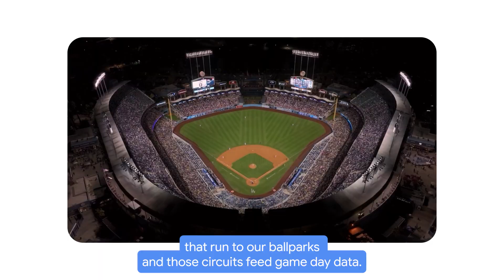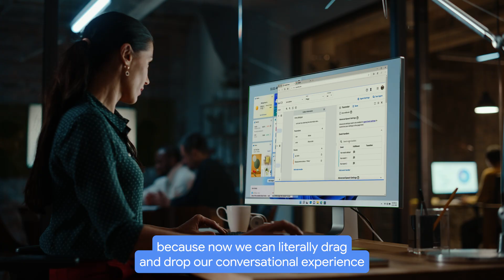New Way Now: Major League Baseball serves teams and fans faster with agents on AI Hypercomputer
*Featuring:* Jeremy Schulman, Senior Director, Integrated Solutions, Major League Baseball

*Executive summary:* Major League Baseball (MLB) is a professional sports league with 30 member clubs in the U.S. and Canada. Its infrastructure technology team turned to AI Hypercomputer from Google Cloud to venture into agentic AI and build the models it needed to improve its infrastructure automation systems. The team sought to improve its reaction time when problems arise at any of the 30 ballparks, enabling a more collaborative approach to problem-solving.

*Challenge:* With a lean operations team, MLB needs up-to-date systems and a modern approach to technology to serve fans through complex automation systems. These run the gamut of broadcast, security, and network engineering, as well as replay operations and other heavily data-driven aspects of the fan experience across the U.S. and Canada. The infrastructure technology group at MLB monitors the performance of these systems in real time to react immediately when there is a problem or outage. However, the team saw an opportunity to find the root cause issue sooner and turn ideas into solutions faster.

*Solution:* MLB embraced agentic AI, using the Model Context Protocol (MCP) to communicate with end systems. The team had put time into bot development already, but wanted to go from months to weeks when developing new agents. MLB turned engineering knowledge, which was captured in operational playbooks, into prompts. The team now deploys self-hosted models, as well as an AI agent, on Google Kubernetes Engine to achieve scalability and 360-degree observability. The agent then interfaces with the MLB network, security tools, and observability systems through the MCP, enabling proactive mitigation of issues and better overall fan experiences.

*Results:* Since working with Google Cloud, MLB has cut bot development time from months to weeks and response times from hours to seconds, which translates to significant cost savings. The team’s goal is to expand its agentic solutions across all infrastructure types to remove operational bottlenecks, democratize access to systems and information, and foster collaboration across the organization.

*Interview highlights and key takeaways from our interview with Jeremy Schulman, Senior Director, Integrated Solutions, Major League Baseball*

→ “Rather than building bespoke solutions and developing bots, we're taking our operational playbook and translating it into AI prompts, and then ultimately into a product. That cuts our development time from months to weeks.”

→ “We want to provide agentic solutions that remove operational bottlenecks, foster collaboration across the organization, and democratize access to various systems. When people in different parts of the organization are trying to troubleshoot a problem, they don't want to have to go to the security team or the networking team. They simply want to ask the agent: ‘Hey, is there an issue happening at this ballpark?’ and quickly get a response.”

→ “We had this really nice ‘Aha!’ experience with [Conversational Agents] because now we can literally drag and drop our conversational experience and have that human-to-machine language interface without having to write a single line of code, and that was incredible.”

*Google products:* Conversational Agents (formerly known as Google Dialogflow), Google Cloud AI Hypercomputer, Google Kubernetes Engine